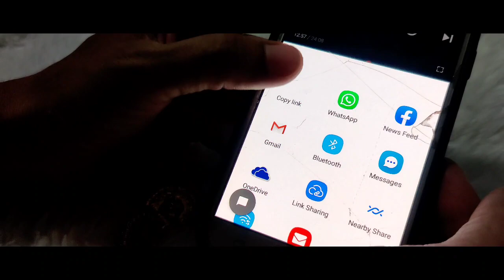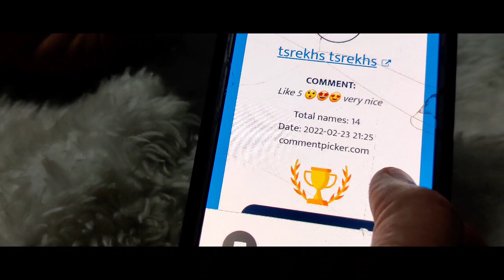Georgette nd Jutte Sarees Collection | Daily Butiful Giveaway Gifts | Don't Miss to Watch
Name : SRI Vishnu
: Nagappa layout
site num-9
Gorivinkallu Road
Hosadurga-577527
Chitradurga-dist
Karnataka-state
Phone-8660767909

Don't miss

360° Opening video is Must for Return /Exchange of Damage Sarees or Jewellery

* No COD
*No Returns/Exchange